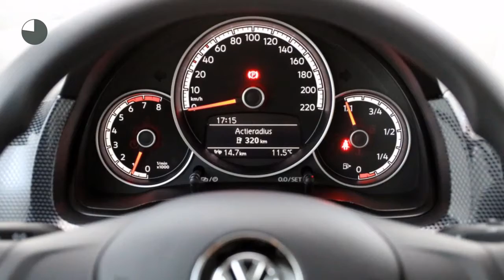Volkswagen up! 1.0 60PK 5D BMT Move up!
Gem. verbruik: 4,0 l/100km
Verbruik stad: 4,0 l/100km
Verbruik snelweg: 3,0 l/100km
Emissie: 96,0 g/km
Energielabel: C

Merk: Volkswagen
Model: up!
Type: 1.0 60PK 5D BMT Move up!
Bouwjaar: 2018
Vermogen: 60 kW
Cilinderinhoud: 999 cc
Aantal cilinders: 3
Brandstof: benzine
Uitstootklasse: euro 6
Transmissie: handgeschakeld
Gewicht (leeg): 834 kg
Carrosserievorm: hatchback (5 drs)
Kleur: wit

Accessoires:
* Bagageruimte afdekking
* Bagageruimte met dubbele laadbodem
* Bandendrukcontrolesysteem
* Dubbeltonige claxon
* Easy Entry
* Elektrische lichtbundelhoogteverstelling
* Executive Pakket
* Fabrieksgarantie
* Gecombineerd ventilatie- en verwarmingssysteem
* Gereedschapset
* Groen warmtewerend glas
* Halogeen koplampen
* Handschoenenvak
* Mistachterlicht
* Mistlampen vóór
* Parkeerlicht
* Passagiersairbag uitschakelbaar
* Standaard lak
* Start-/stopsysteem
* Stoffen bekleding "Structure"
* Stoffen hemelbekleding
* Stuurbekrachtiging
* Thorax airbag

Aanbieder: